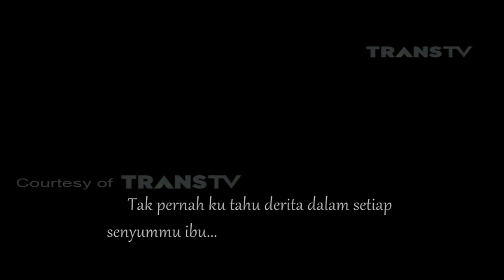MUSIK SPESIAL ISYANA - Februari In Love (26/02/2016) Part 6/10